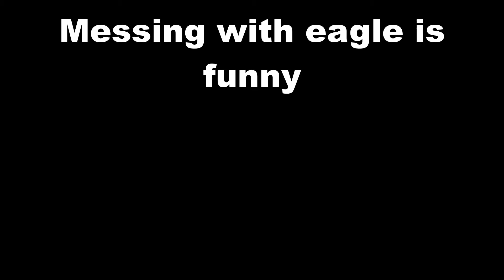D2 random moments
some old derp clips